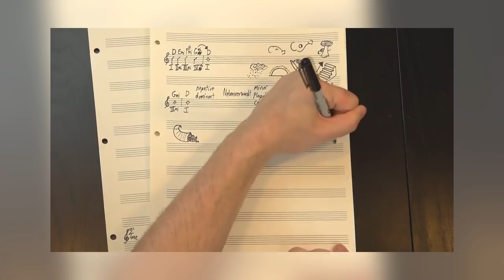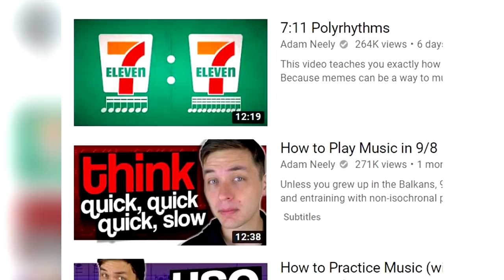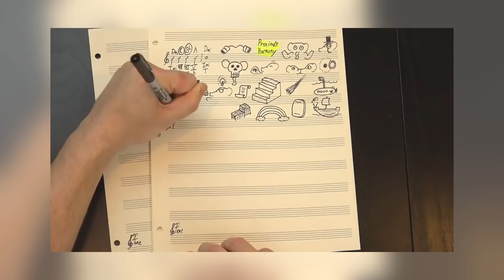Interview with 12Tone Videos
I sit down with 12Tone Videos to talk about their journey towards becoming a YouTube content creator and share advice for musicians and composers.

Leave questions in the comments sections below - best ones are included in my "comment of the week" section.

* NEW ALBUM*
Crazy, cinematic rock, released under the name BLUE ALATAR. Available most places